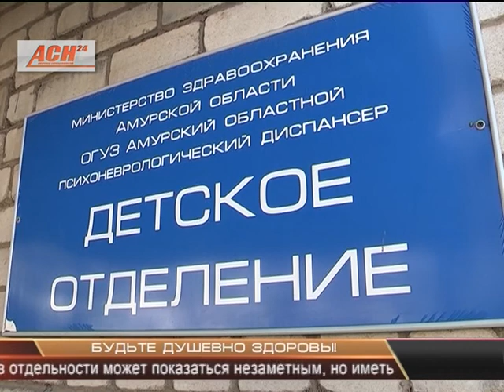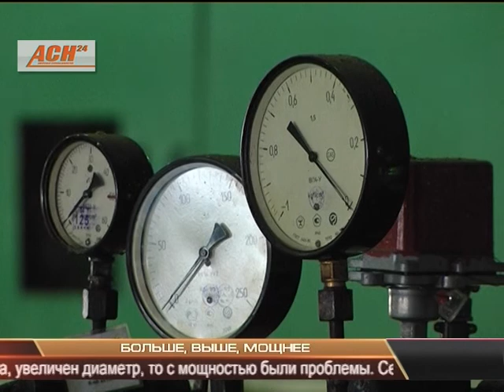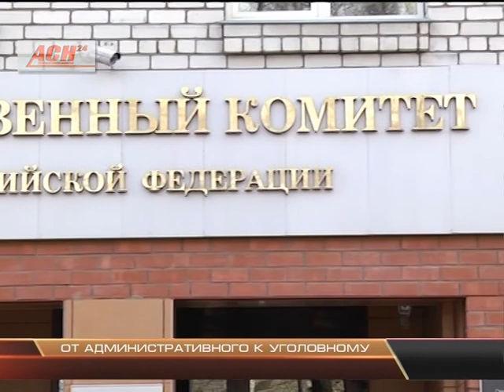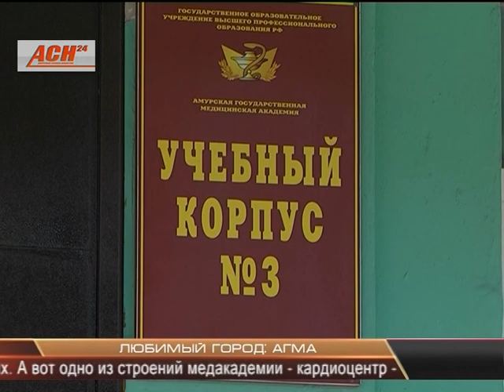Новости АСН 23 октября